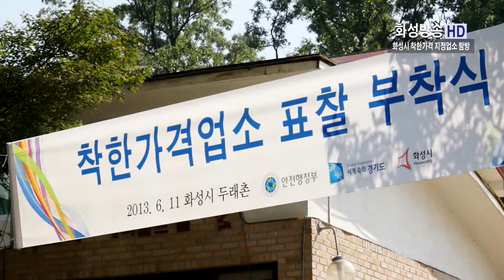'착한가격 업소' 간장게장 '두래촌'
맛있는 간장게장을 만나러 갔다.
화성시 안녕동에 둥지를 튼 '두래촌'입구에 도착하자 경기도 선정 '착한 가격업소' 부부의 케리커쳐가 친근감 있게 다가온다.
아! 간장게장이 왜 밥 도둑인지, 여름철 입맛을 살려준다는 간장게장의 맛에 홀딱 반했다.
손가락에 묻은 간장게장의 양념을 '쪼~옥'빨자 먼 길을 달려온 피로가 순식간에 풀린다.
'그래~ 이 맛이야~'
'두래촌'은 손님들의 건강을 생각해 짜지 않고 비린내가 없도록 한 상 차려낸다.
밥상에는 김 사장이 직접 담근 간장, 고추장, 된장 등으로 양념한 음식이 깊은 맛을 낸다.
특히 인근 산에서 채취한 나물이 입맛을 북돋아 주며 매실차와 달맞이 차 등 자연과 건강을 생각하는 후한 인심이 손님들을 반갑게 맞이한다.
그래서인지'두래촌'은 평일 점심시간은 앉을 자리가 없을 정도며 주말에는 가족단위 손님들이 많이 찾는다.
김 사장은 맛있는 간장게장을 만드는 방법에 대해 "질 좋은 국내산 암꽃게를 고르기 위해 전국 수산시장을 돌아다녔다"며 "간장과 마늘, 생강, 한약재 등 13가지 재료를 넣고 끓였다가 식혀서 담그는 것이 비법"이라고 귀 뜸 했다.
시어머니의 손맛을 그대로 전수받아 운영하고 있는 '두래촌'은 업소들마다 가격을 인상시키고 있는 마당에 오히려 가격을 대폭 인하하는 등 맛과 입소문에 힘입어 착한가격 업소에 선정됐다.
가격을 내리다 보면 운영이 어렵지 않느냐는 기자의 질문에 김 사장은 "인건비를 줄이기 위해 가족들이 고생하고 있지만 손님들이 맛있다고 말할 때 보람을 느낀다"고 말했다.
김 사장 부부는 언제 찾을지 모르는 손님들을 위해 그냥 돌아가는 일이 없도록 365일 쉬지 않고 문을 여는 부지런한 대한만국 어머니, 아버지의 모습을 보였다.
간장게장 정식은 1만원, 간장게장 특선이 1만3000원이며 생선구이, 잡채, 야채 샐러드 등 푸짐한 반찬과 돌솥밥도 무료로 제공된다.